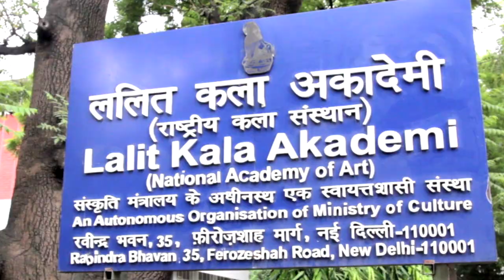ART WORKSHOP AND CHILDREN PAINTING WORKSHOP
"YOGA, YANTRA AND TANTRA" On the occasion of INTERNATIONAL YOGA DAY Lalit Kala Akademi, National Academy of Art, New Delhi on Friday 21st June 2019.Art Workshop and Children Painting Workshop Chief Guest Shri Adesh Gupta Mayor, North Delhi in the presence of Dr. Uttam Pacharne Chairman, Lalit Kala Akademi.
Special Thanks
Mr. Rahul Singh Chauhan and Mr. Rajat Sharma
Instructor from Morarji Desai National Institute of Yoga.